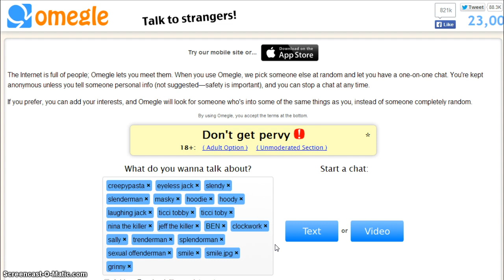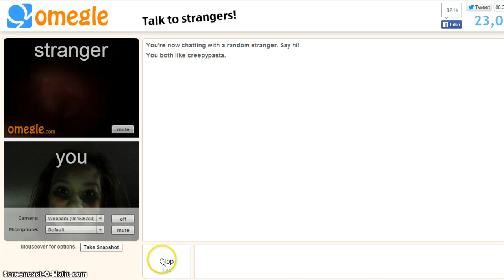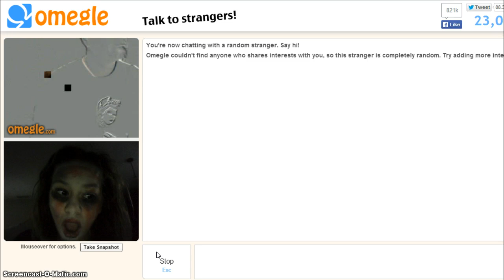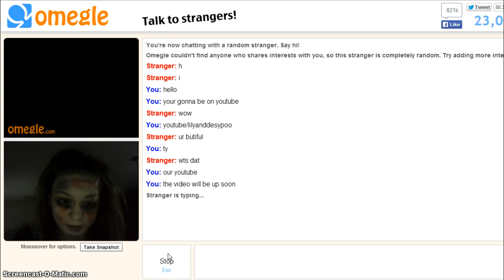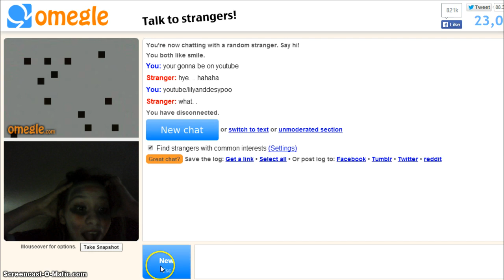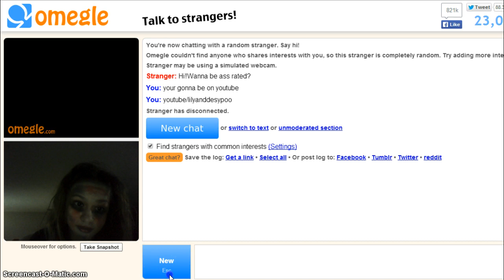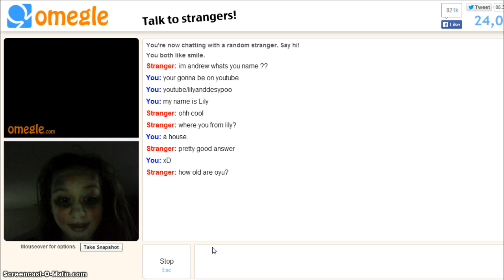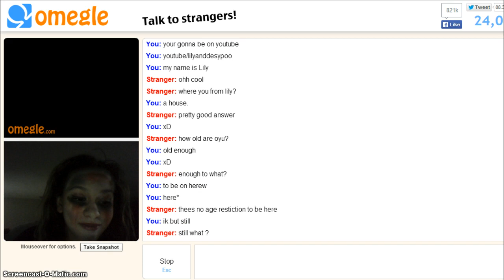*OMEGLE* Scaring People!!